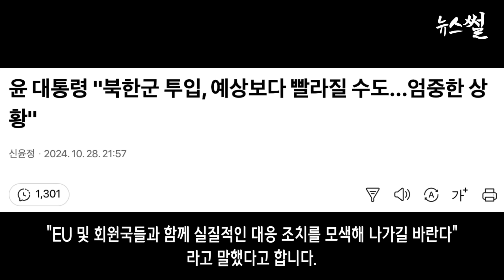명태균 녹취'김영선은 김건희가 준 선물' .검찰 또 이재명 기소?윤,'엄중한 상황'? 누가 진짜 대통령이냐 답하라.